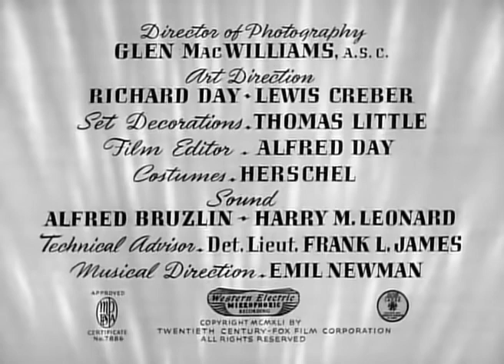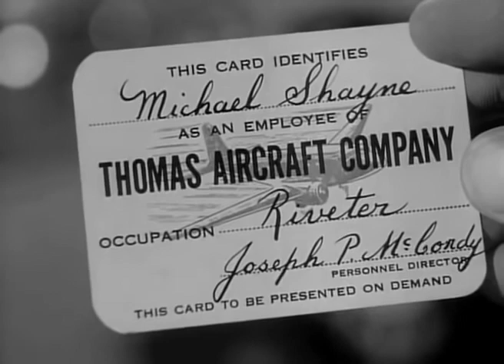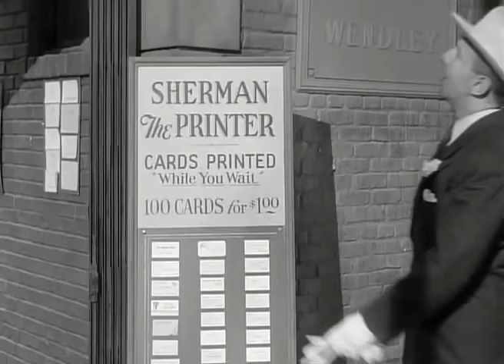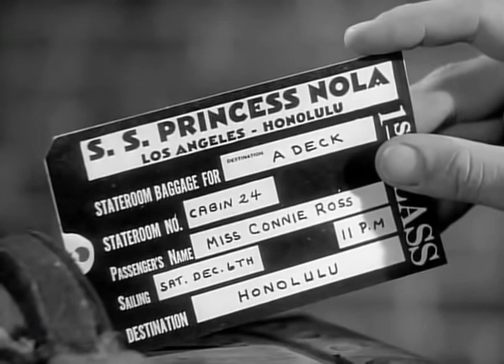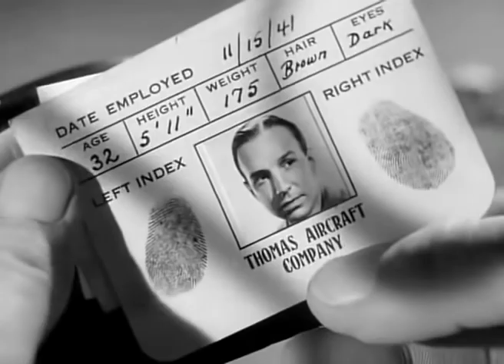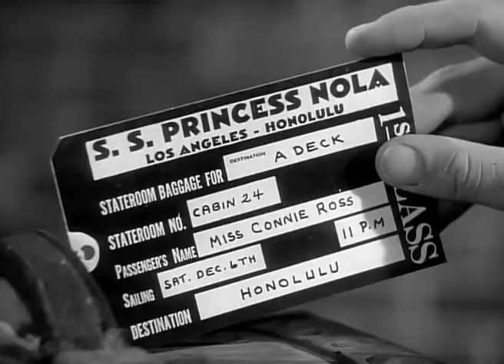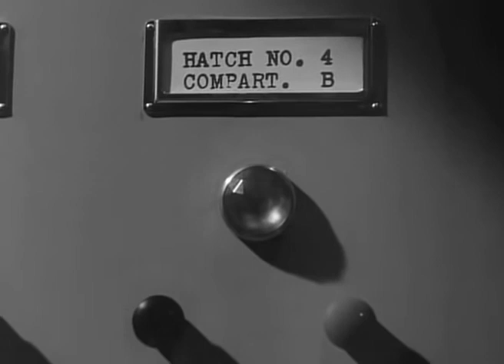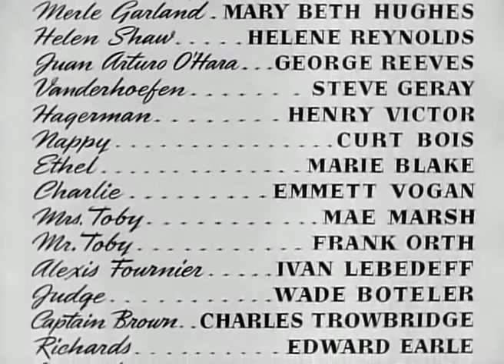Il Mistero dei Diamanti 1942 regia di Herbert I. Leeds, con Lloyd Nolan e Mary Beth Hughes.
Michael Shayne scopre un contrabbando di diamanti fra gli Stati Uniti e Honululu. I diamanti sono nascosti in una serie di bottoni. L'acquirente è il governo giapponese...